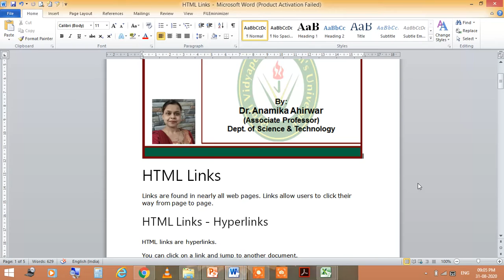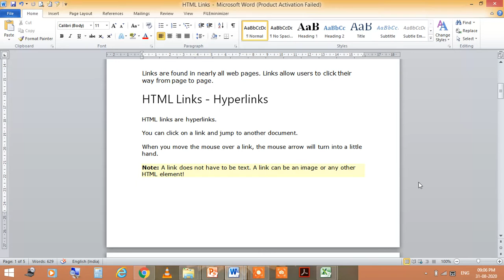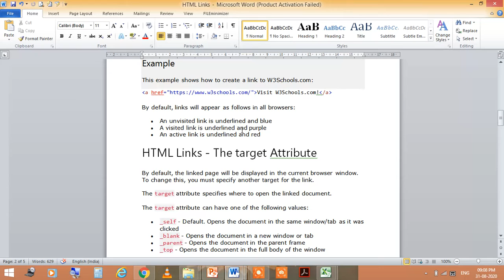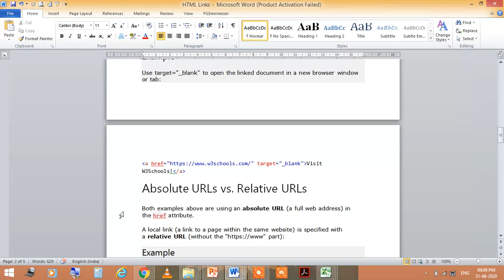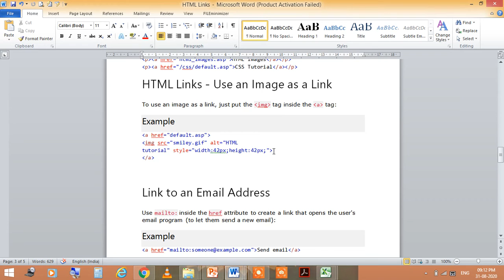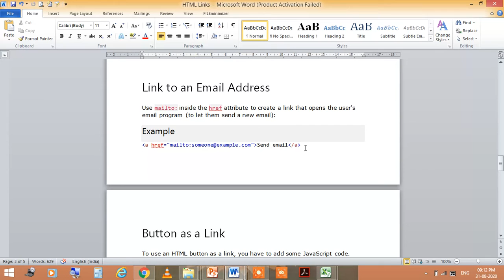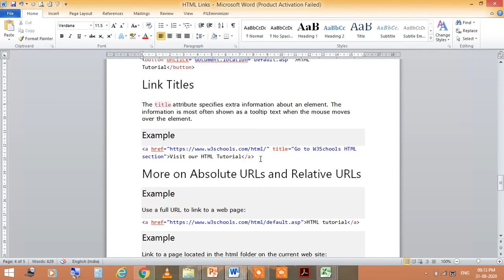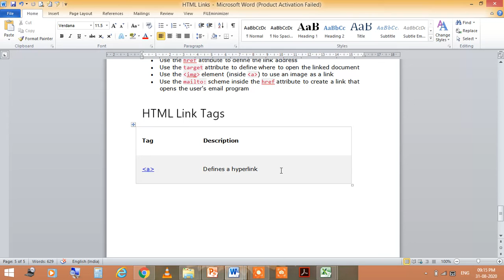Jayoti Vidyapeeth - HTML Links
Name-JV’n Dr.Anamika Ahirwar
Dept. of Science & Technology, Under Faculty of Education & Methodology.
Course Name- Internet Programming.
Session Name- HTML Links.